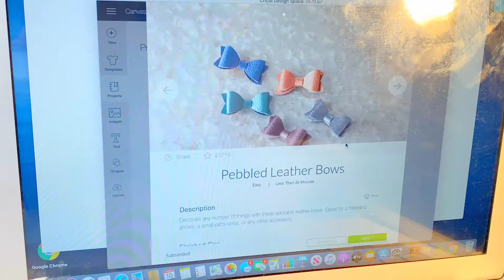DIY cách làm nơ cài tóc giả da bằng máy tạo cricut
xin chào các bạn hôm nay mình sẽ làm nơ giả da bằng máy tạo cricut tất cả các mặt hàng được sử dụng được liệt kê bên dưới

CRICUT MAKER

HOTGLUE GUN

FAUX LEATHER VINYL